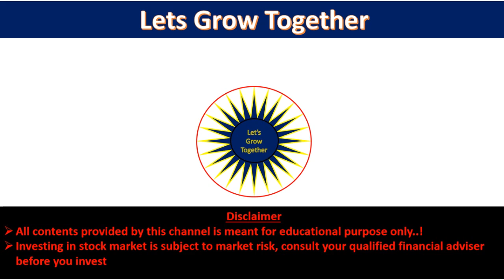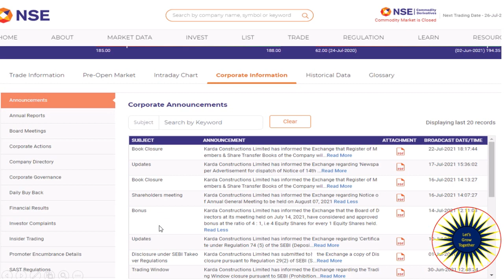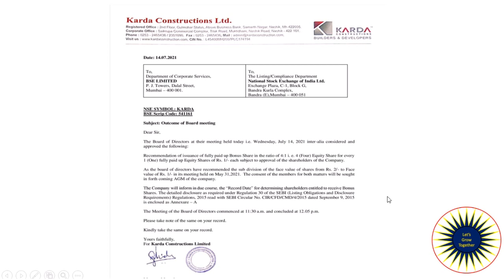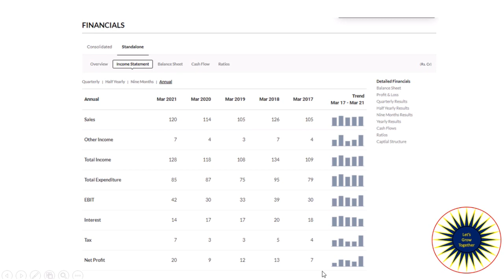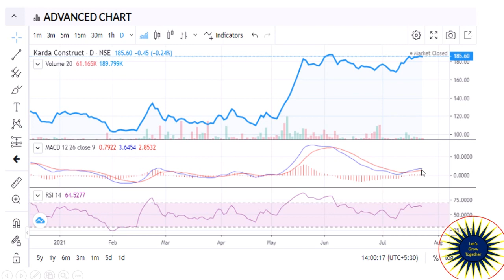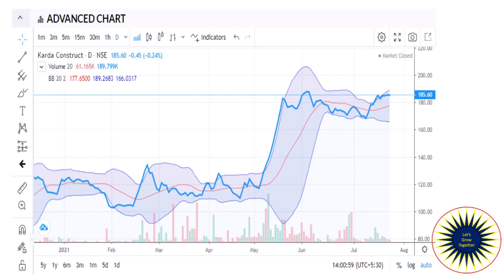KARDA CONSTRUCTION Ltd Share Latest News | BONUS 4:1 | STOCK SPLIT | TARGETS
Visit Money Control and NSE web site for more details, all contents of this video are educational purpose. Consult your qualified financial adviser for investing in Stock market.